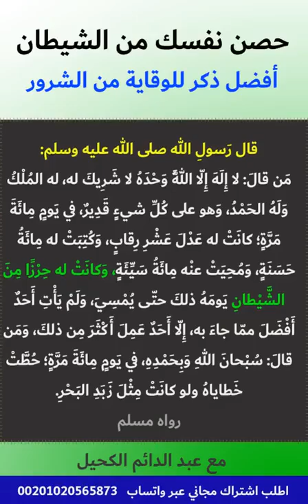حصن نفسك من الشيطان والشرور الآن